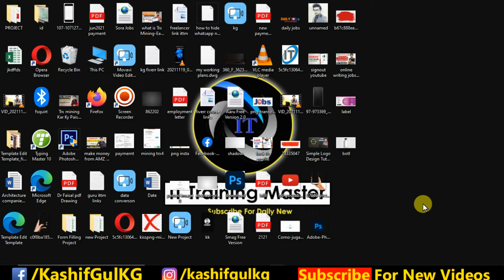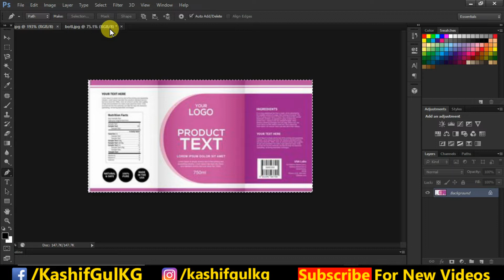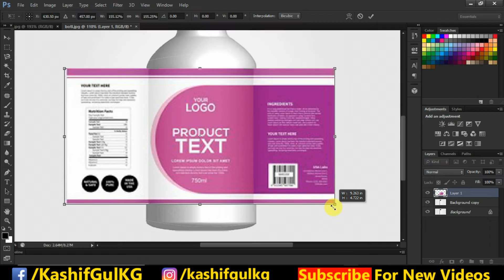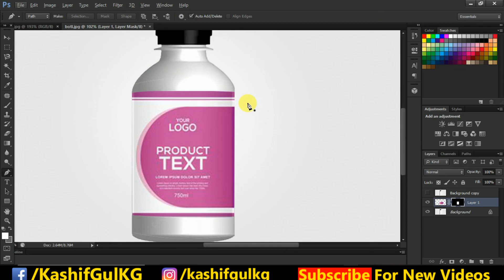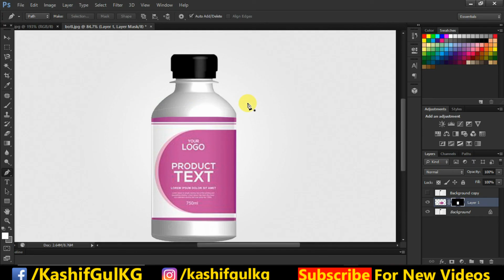how to add label on bottle using Photoshop | Bottle label design